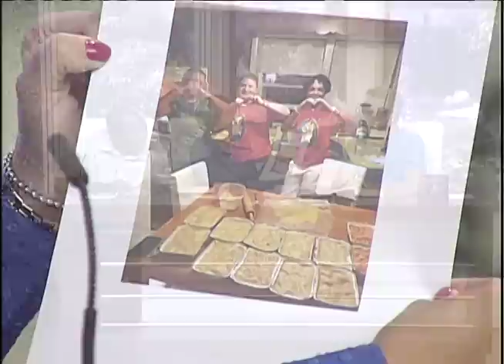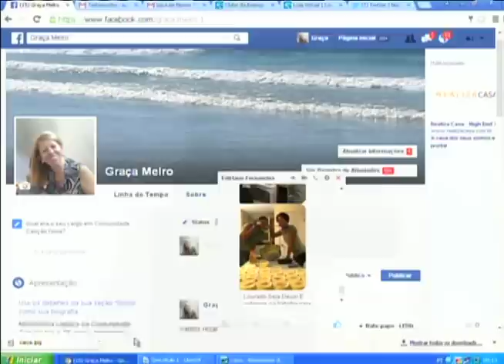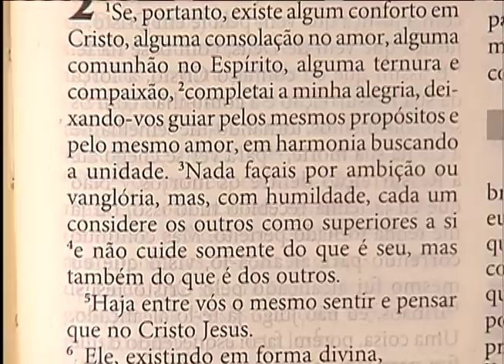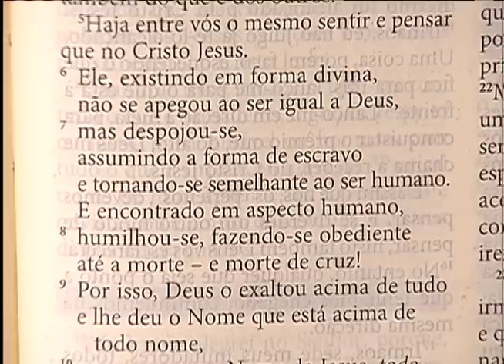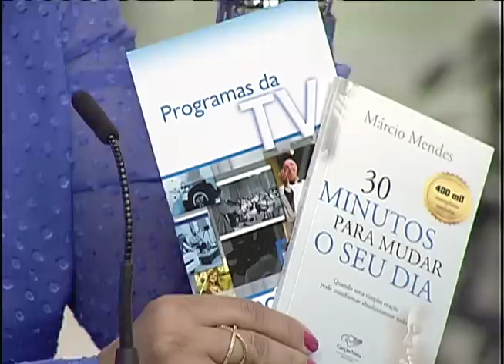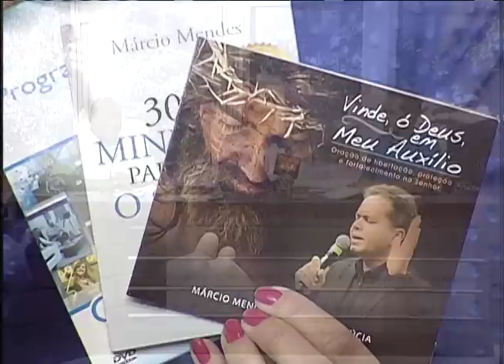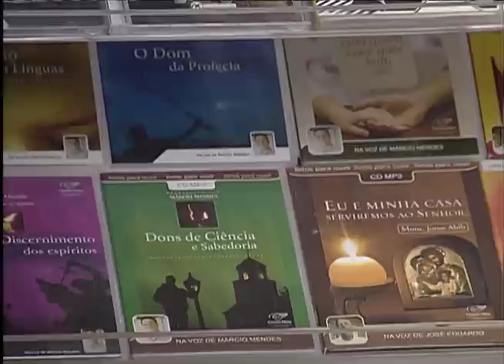Sorrindo Pra Vida - 30/08/16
Participação: Eugenio Jorge / Paula Guimarães / Márcio Mendes